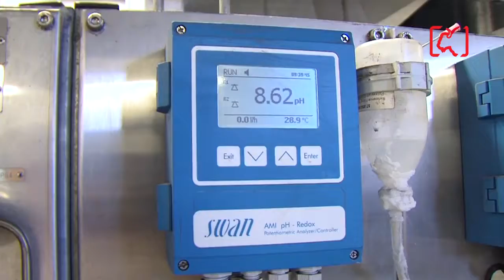AGROFERT - Synthesia, a.s.: Ekologizace energetického zdroje v Pardubicích